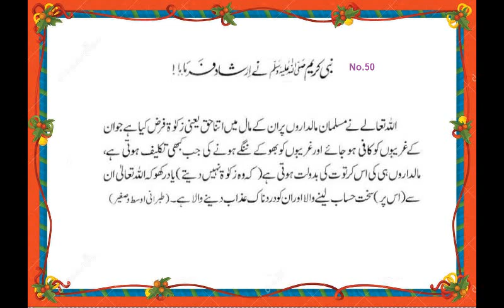1000 Hadith By Mufti Taqi Usmani Part 5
1000 Hadith By Mufti Taqi Usmani Part 5